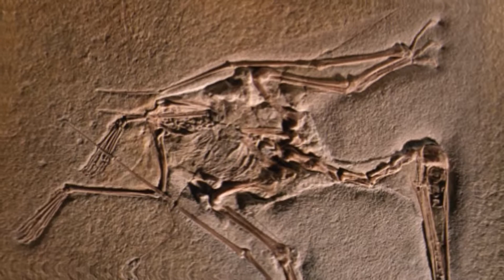পৃথিবীর ইতিহাসের সবচেয়ে বড় পাখি Quetzalcoatlus | Largest Bird of The World Quetzalcoatlus |in Bangla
যদি আপনাকে বর্তমান পৃথিবীর সবথেকে বড় উড়তে পারা পাখির নাম বলতে বলা হয় তাহলে হয়তো আপনি ওন্ডারিং অ্যালব্যাট্রস albertros অথবা ইগলের নাম নিবেন । কিন্তু আপনাকে বলে রাখি, আমাদের এই পৃথিবী বরাবরই রহস্যে ভরা । আর বর্তমান সময়ে এরা আমাদের পৃথিবীর সবথেকে বড় পাখি হলেও পৃথিবীর ইতিহাসের সবথেকে বড় পাখির নাম যদি বলতে বলা হয় তাহলে এরা তার ধারেকাছেও আসবেনা । ইতিহাস ঘাটলে টেরর বার্ড, পেলেগোনিথিডস এবং এমন অনেক পাখির নামই সামনে এসে যাবে যারা আকারে অনেক বড় এবং ভয়ঙ্কর ছিলো । কিন্তু আজ আমি যেই প্রানিটির কথা আপনাদের বলবো সেটি ইতিহাসের এইসকল ভয়ঙ্কর পাখি গুলোর থেকেও দিগুনের থেকেও বড় ছিলো । আর এই দানবাক্রিতির পাখির নাম ছিলো কয়েটজালকোটলাস ।

বন্ধুরা , কয়েটজালকোটলাস লেট ক্রিটেসিয়াস যুগ বা আজ থেকে প্রায় ১০ কোটি বছর আগে থেকে সারে ৬ কোটি বছর আগে পর্যন্ত এই পৃথিবীতে বসবাস করতো । আর সেই সময় এরা বর্তমানের নর্থ আমেরিকা অঞ্চলে বসবাস করতো । এদের অবশিষ্টাংশ প্রথমবারের মতো 1971 সালে টেক্সাসের বিগ ব্যাংক ন্যাশনাল পার্কে পাওয়া গিয়েছিলো । এদের ফসিল পাওয়ার পর প্রথমত বিজ্ঞানিরা ভেবেছিলো এরা হয়তো শুধুমাত্র মাছ খেয়ে জীবন নির্বাহ করতো । কেননা বর্তমান সময়ে এধরনের যেসকল পাখি আছে তারা মূলত মাছের উপরেই নির্ভরশিল । কিন্তু বিজ্ঞানীদের এই ধারনা খুব তাড়াতাড়িই ভেঙ্গে জায় , কেননা ১৯৭১ সালের পর থেকে পরবর্তি কয়েক বছরে বিজ্ঞানিরা অনেক গুলো কয়েটজালকোটলাসের ফসিলস খুজে পায় , আর এসব ফসিল গুলো মূলত ৪০০ কিলোমিটার অঞ্চন জুরে বিভিন্ন জায়গাতে পাওয়া গিয়েছিলো...